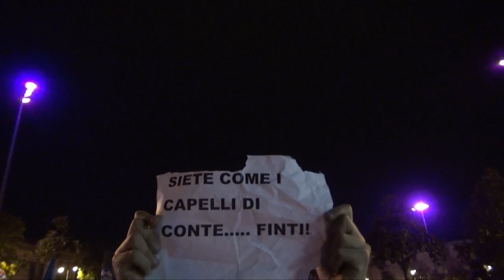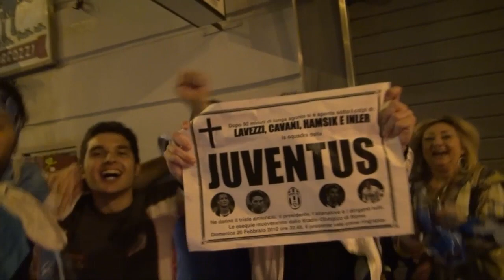Aversa (CE) - Festeggiamenti per la Coppa Italia (20.05.12)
- Aversa (CE) - Festeggiamenti per la coppa Italia. Caroselli d'auto, fumogeni, fuochi d'artificio e clacson impazziti: è festa grande ad Aversa per la conquista della Coppa Italia dopo un digiuno durato 22 anni (la Supercoppa italiana del '90 l'ultimo trofeo vinto a conclusione dell'era Maradona). In occasione dei gol del Napoli, e a fine partita, in diverse zone della città sono stati esplosi anche fuochi pirotecnici. Poi è partito il corteo delle auto e dei motorini che hanno sfilato per le vie del centro. Traffico bloccato, con balli e canti improvvisati al centro delle strade...e un manifesto di "condoglianze" ai tifosi della Juventus, battuta 2-0 all'Olimpico con reti di Cavani e Hamsik. Un copione andato avanti per tutta la notte. (20.05.12)